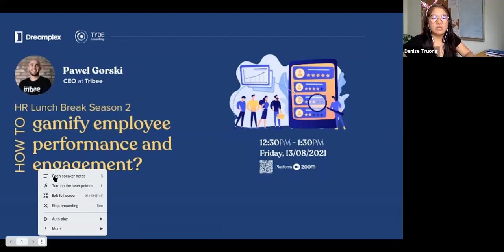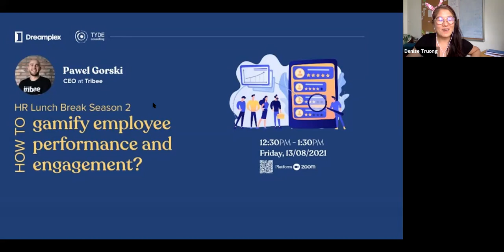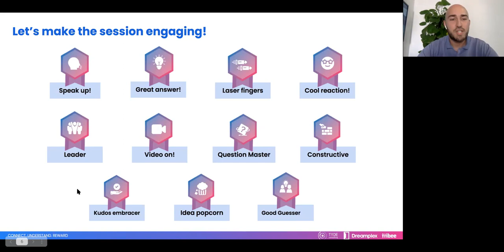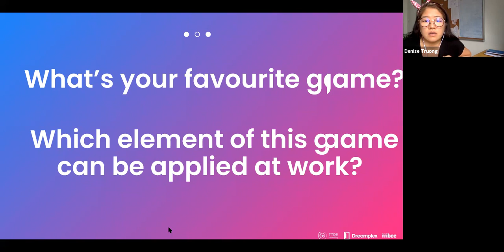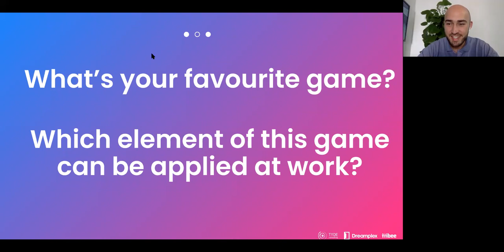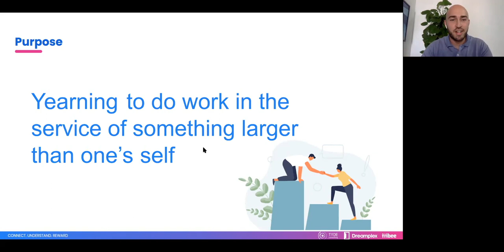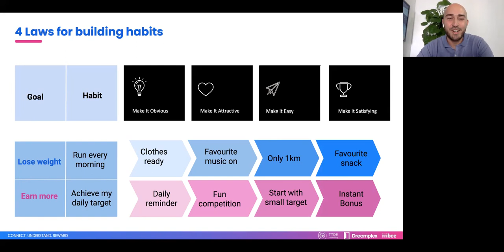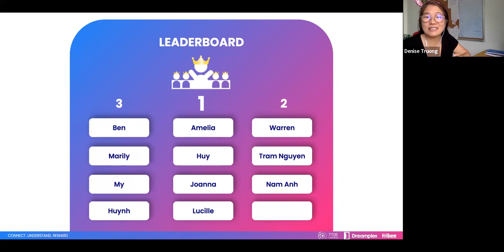How to gamify employee performance and engagement? with Pawel Gorski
What if we told you, gamification can be one of the keys to get higher employee performance and higher engagement for your teams?

Since the 1980s, gamification techniques have been used, across the world, to increase the adoption of new technologies or to increase sales. It is the application of game mechanics and reward system to increase engagement and get the desired behaviour.

Pawel (CEO at Tribee) will share with us, how to apply the mechanisms of gamification to boost your team’s performance and engagement.
WHAT IS HR LUNCH BREAK ?
TYDE and Dreamplex is coming back with a brand new HR Lunch break series on “Hybrid work”.

These interactive sessions with hands-on activities will be focused on how progressive business and HR leaders can prepare for Hybrid work in Vietnam. For this series, we’re bringing for you a mix of HR senior managers and HR solution providers.

We cannot go out, We cannot meet up physically, but we can help by transmitting our knowledge and advice to the HR community in Vietnam. So let’s connect online every Friday of August, with the hope to gather in the soonest future.